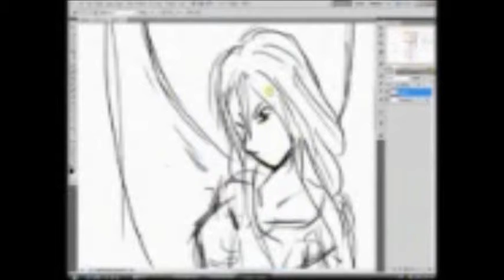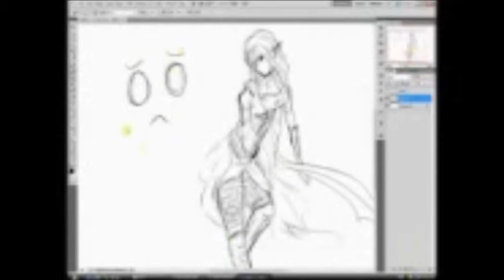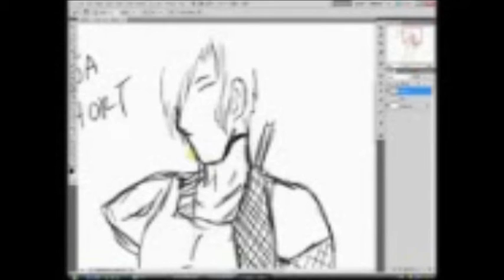Speed sketching 1/2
The quality is so bad, but part two is better